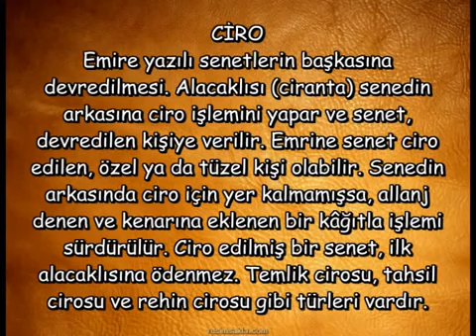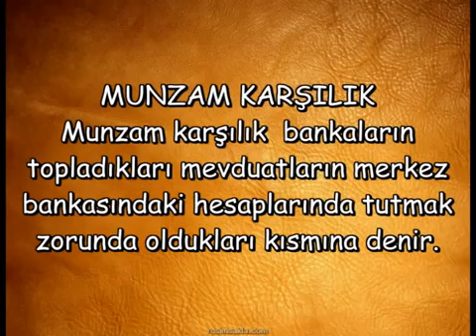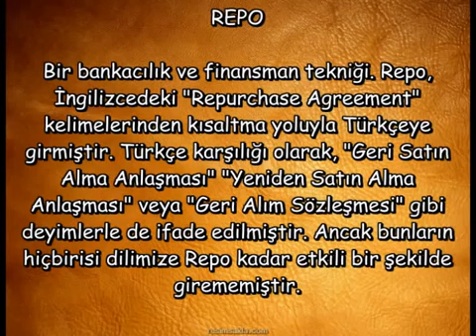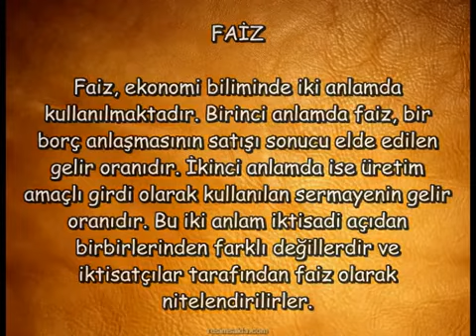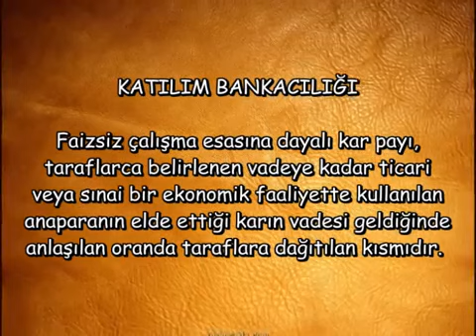Banka Sınavlarında En Çok Sorulan 25 Kavram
Halk Bankası Sınavı Soruları,banka uzman yardımcılığı,bankacılık sınavları,banka sınav soruları,bankacılık kitapları,banka hazırlık kitapları,banka sınavı çıkmış...

Banka Sınavları Genel Ekonomi Soru Çözümü Banka Sınavlarında çıkmış sorulardan yola çıkılarak oluşturulmuş 100 Soruyu çözmeden ...

Banka Sınavlarında Genel Ekonomi'den Neler Soruluyor? Nasıl Hazırlanmalı? Banka Servis Görevlisi Sınavlarında en çok soru gelen ...

İş Bankası Sınavı Soruları ve cevapları,çözümlü örnek sorular,tüm bankaların sınav sistemine uygun eğitim için ...

Banka Sınavları Muhasebe soruları nasıl çözülür, çok pratik tekniklerle soru kaçırmayacaksınız. 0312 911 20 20.

KPSS A, Kurum Sınavları, Banka Sınavları ve Mülaktlarda En Çok Sorulan Kavramları, So